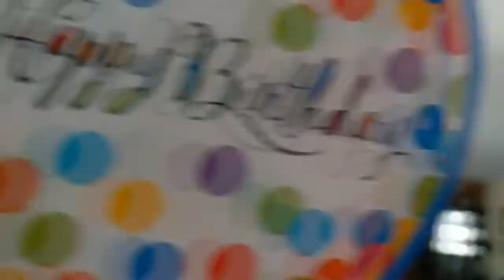Celebrating Ingkong's Birthday - Dimples' Vlogs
Happy 79th Birthday Tang!!